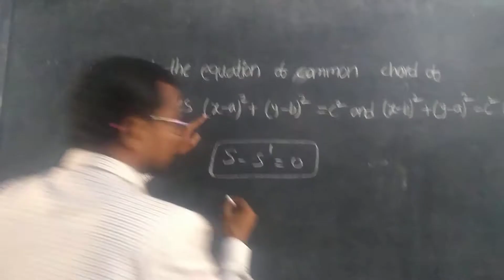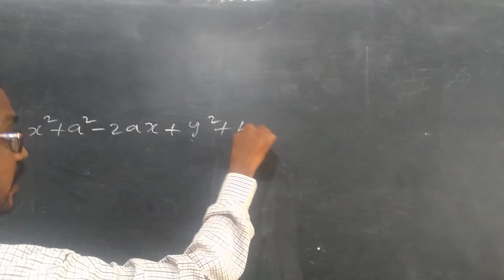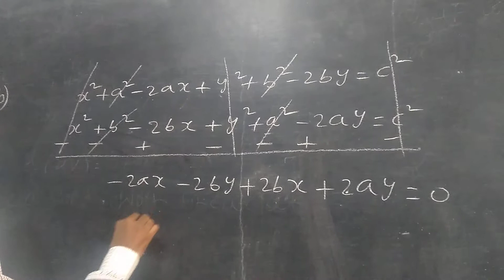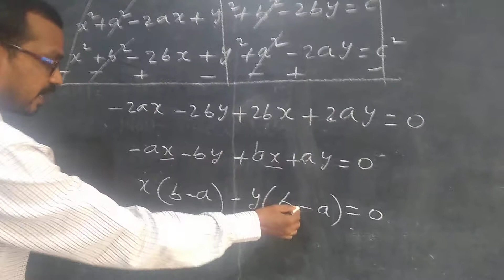system of circle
inter second year maths 2B